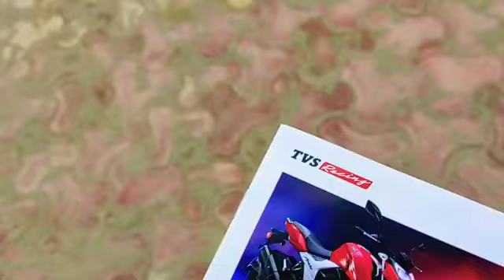Taking Delivery of Apache 1604V Top Model | S3K VLOG | Our New Bike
Taking Delivery
 of Apache 1604V
 Top Model | S3K VLOG |
 Our New Bike. S3K VLOG |
S3K VLOG |